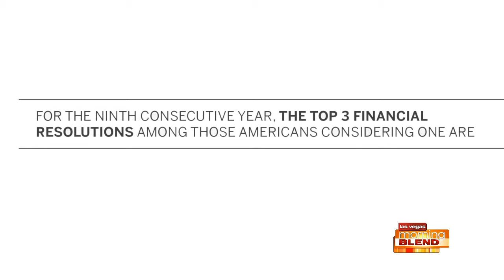Reach Your Financial Goals During The New Year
The results are in and they are quite shocking.